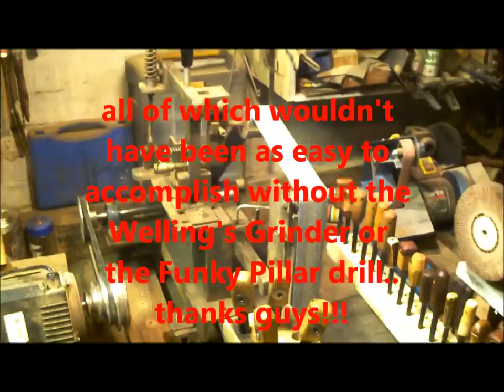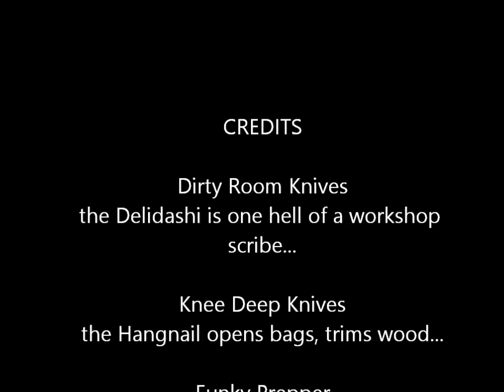A Productive Saturday